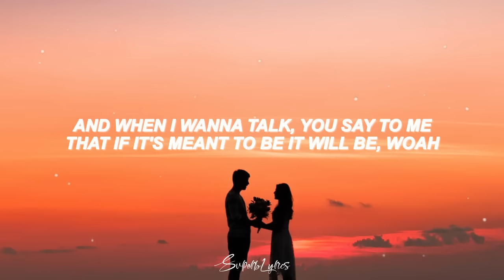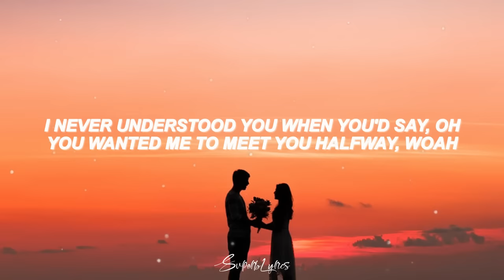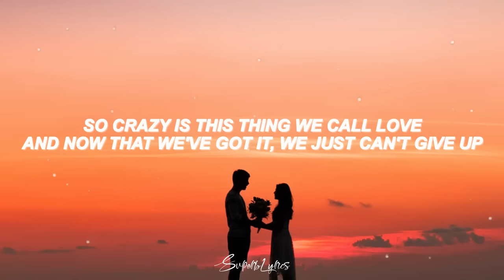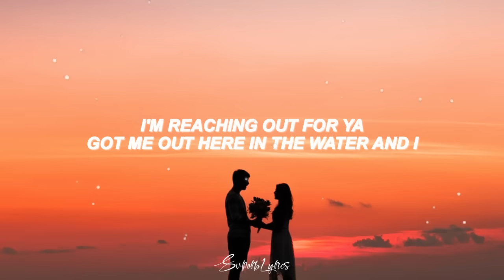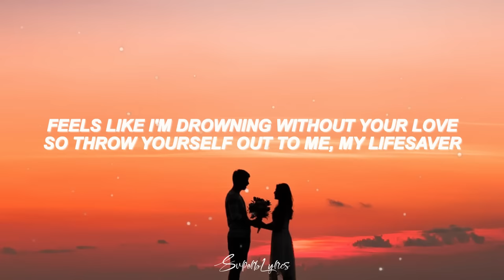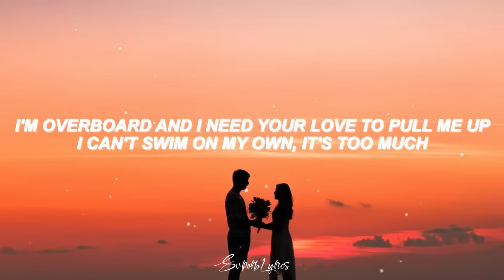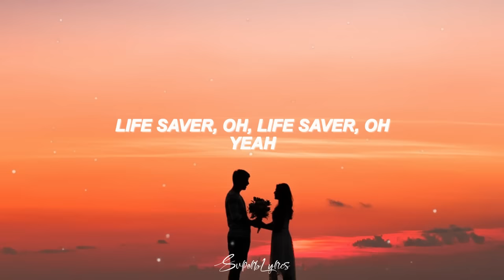Overboard - Justin Bieber (Lyrics)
Lyrics video for "Overboard" by Justin Bieber

Produced by Dapo Torimiro, Bruce Waynne & Dirty Swift
Album My World 2.0

Overboard Lyrics :

It feels like we've been out at sea, whoa
So back and forth that's how it seems, whoa
And when I wanna talk you say to me
That if it's meant to be it will be, whoa oh no
So crazy in this thing we call love
And now that we've got it we just can't give up
I'm reaching out for you
Got me out here in the water, and I
I'm overboard, and I need your love
Pull me up, I can't swim on my own
It's too much, feel like I'm drowning without your love
So throw yourself out to me
My lifesaver (Lifesaver, oh lifesaver)
My lifesaver (Lifesaver, oh lifesaver) Whoa
Never understood you when you'd say, whoa
Wanted me to meet you halfway, whoa
Felt like I was doing my part
You kept thinking you were coming up short
It's funny how things change cause now I see oh whoa
I'm reaching out for ya
I'm overboard (overboard)
And I need your love
Pull me up (pull me up)
I can't swim on my own
It's too much (it's too much)
Feels like I'm drowning (oh)
Without your love
So throw yourself out to me, my lifesaver
Oh, it's supposed to be some give and take I know
But you're only taking and not giving anymore
So what do I do (so what do I do)
'Cause I still love you
And you're the only one who can save me
Whoa, whoa, whoa, oh
I'm overboard
Feels like I'm drowning without your love
(I'm drowning baby, I'm drowning)
So throw yourself out to me (I can't swim)
My lifesaver
My lifesaver
It's crazy crazy crazy (Lifesaver, oh lifesaver)
Lifesaver oh (Lifesaver, oh lifesaver)
My lifesaver (Lifesaver, oh lifesaver) Yeah